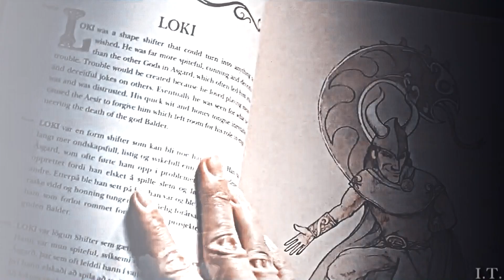Loki and Allison | Half alive | crossover (+subENG/RUS)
"If it didn't kill me, then I'm half alive"

→ Song: Camila Cabello - Something's Gotta Give
→ Fandom: Thor(+avengers) | Teen Wold(+Gotham)
→ Coloring:  xellerina